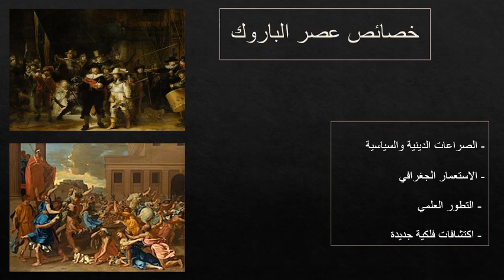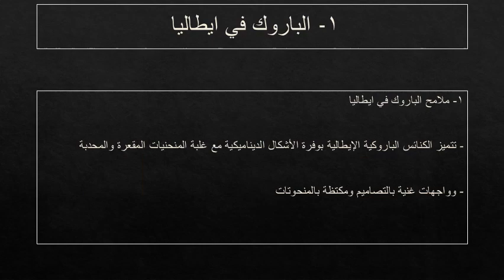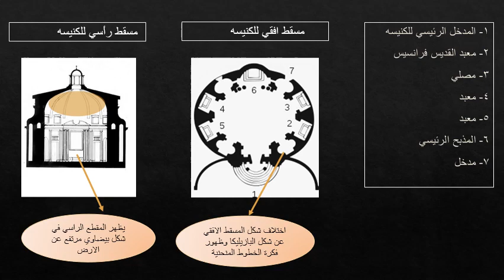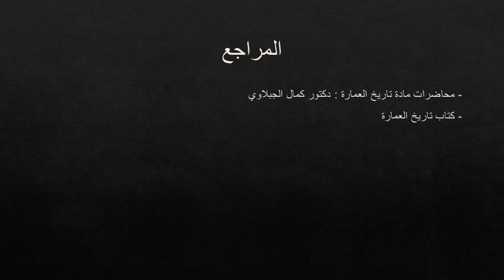بحث طراز عصر الباروك- شغل طلبة قسم العمارة ببنها الفرقة الثانية مادة تاريخ العمارة, د/كمال الجبلاوى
بحث طراز عصر الباروك-شغل طلبة قسم العمارة ببنها الفرقة الثانية مادة تاريخ العمارة,
شغل الطلبة مادة (تاريخ ونظريات العمارة) كلية الهندسة قسم ببنها جامعة بنها,
History & Theory of Architecture 2,
Department of Architecture,
Benha Faculty of Engineering,
Benha University,
Egypt,
Baroque Style,